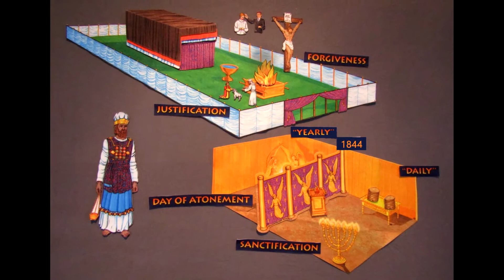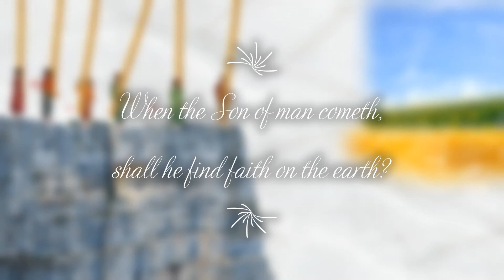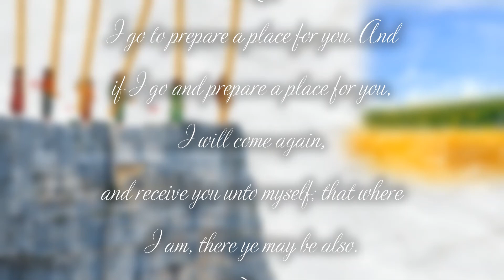35. Travelling the Narrow Way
Adventures of Ellen White and the Pioneers